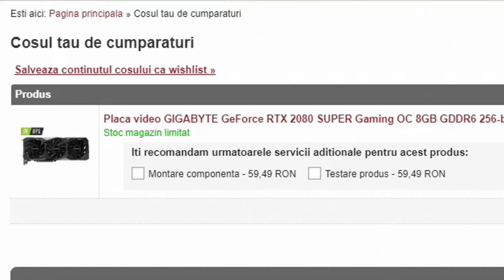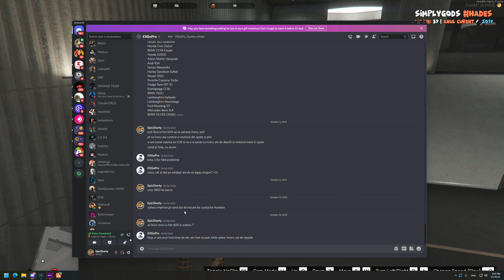GTA Real Life: O zi din Viata unui Admin | Update de HALLOWEEN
Serverul pe care ma joc este "SimplyGods Hades". Il gasiti pe FiveM la server list.